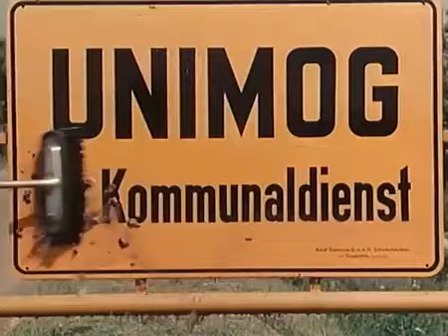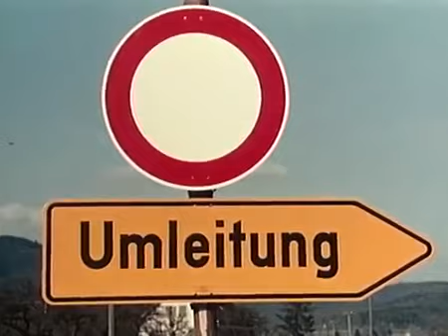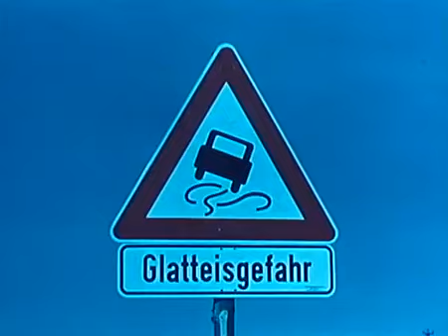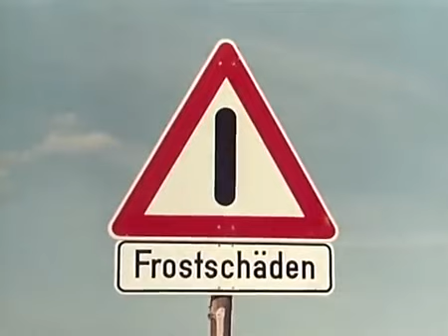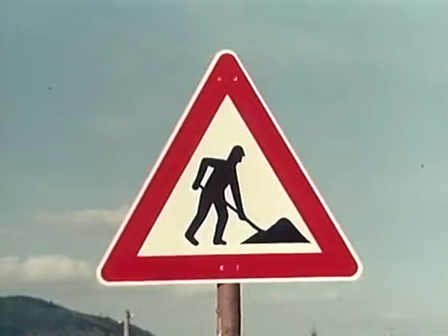Der UNIMOG Im Kommunaldienst - Alter Werbefilm - Klassik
Der Unimog (Akronym für Universal-Motor-Gerät) ist eine Fahrzeugbaureihe von Mercedes-Benz, die von Daimler Trucks, einem Geschäftsfeld der Daimler AG, hergestellt wird. Erfunden wurde er von Albert Friedrich. Konstruiert ist der Unimog als allradgetriebener Geräteträger und Klein-Lkw mit Portalachsen und wird vor allem in Land- und Forstwirtschaft, beim Militär und für kommunale Aufgaben eingesetzt. Einige Unimogmodelle sind klassische Dual-Use-Güter und werden auch für andere Aufgaben in unwegsamem Gelände, z. B. als Bohrfahrzeug oder bei der Katastrophenhilfe verwendet. Die Fahrzeuge sind als „Frontsitztraktor mit Allradantrieb“ klassifiziert. Die seit 1945 entwickelten Fahrzeuge wurden ab 1949 serienmäßig zunächst in Göppingen bei der Gebr. Boehringer GmbH gefertigt. Nach der Übernahme der Produktion durch den bisherigen Motorenlieferanten Daimler-Benz im Jahr 1950 wurde der Unimog ab 1951 im Werk Gaggenau gebaut, bevor 2002 die Produktion ins Mercedes-Benz-Werk Wörth wechselte. In Argentinien wurde der Unimog in Lizenz aus CKD-Sätzen nachgebaut. Das argentinische Unimog-Werk befand sich in González Catán am Stadtrand von Buenos Aires. Die ursprünglich für die argentinische Armee vorgesehene Produktion begann dort im Jahr 1968.